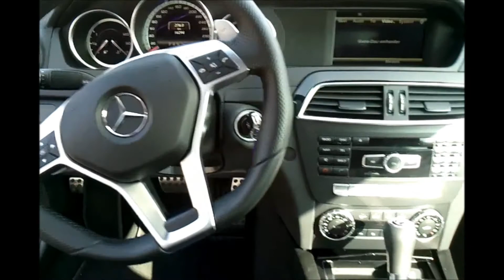Ford Mustang Gt-500 !!!!!!!!!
Petrol Heads.